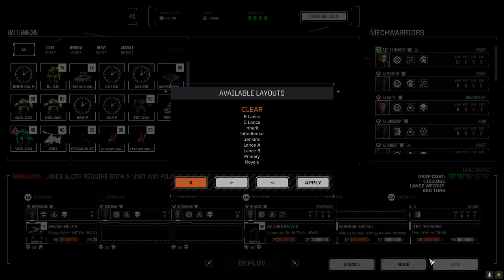Roguetech - It's Jenkins - Ep87